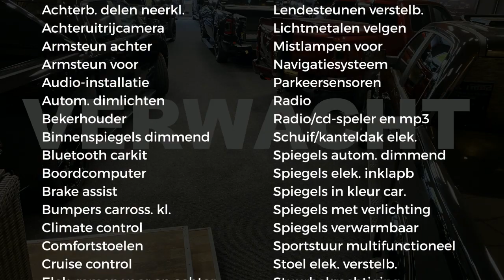Dodge Ram 1500 SPORT | BLACK EDITION | LAGEBIJTELLING | LUCHTVERING | 5.7 V8 HEMI | 4X4 | CREWCAB